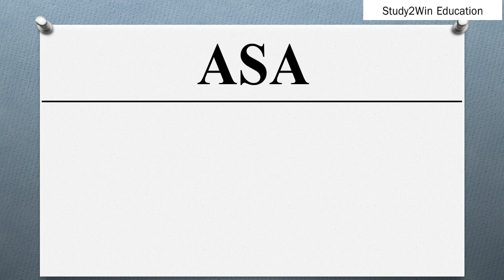ASA ka full form l Full form of ASA in English l Subject Medical Term